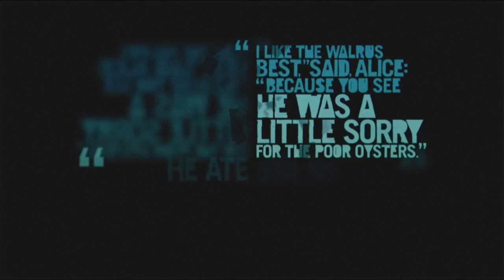Far Cry 3 PS5 Gameplay Part 13 No Commentary